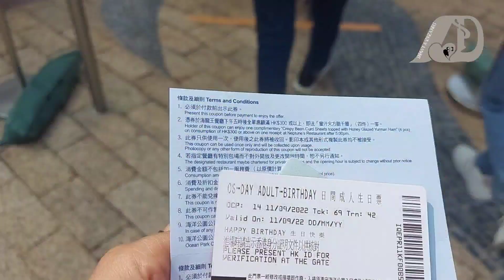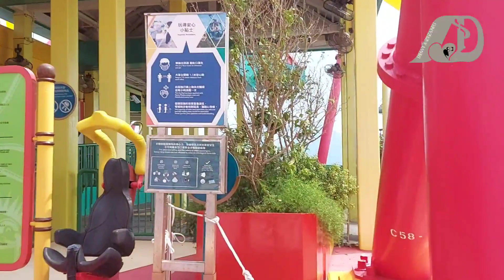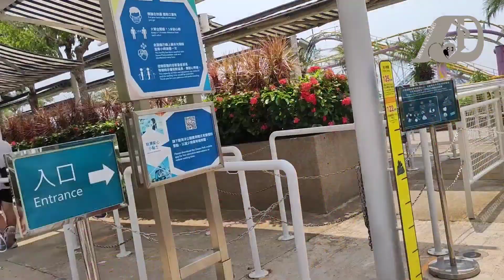GRATIS TIKET MASUK KE OCEAN PARK || BEBAS MENIKMATI SEMUA WAHANA || OCEAN PARK HONGKONG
hai semua..
kali ini aku mau membagikan keseruan waktu aku ulang tahun ke ocean park.
kalian akan mendapatkan gratis tiket masuk dan banyak diskon.dan jika kalian membawa teman.
syarat :
*tunjukan HK ID.
*ulang tahun.